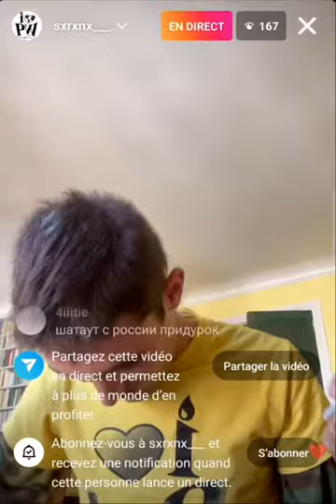Voss - Serane (snippet)